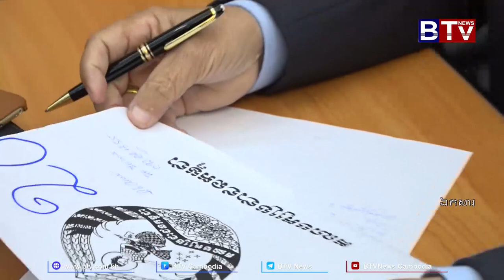តើកម្ពុជានៅមិនទាន់មានលទ្ធិប្រជាធិបតេយ្យពេញលេញ ឬយ៉ាងណា បើប្រទេសបិតាប្រជាធិបតេយ្យមានតែ ២គណបក្ស ចំណែក..